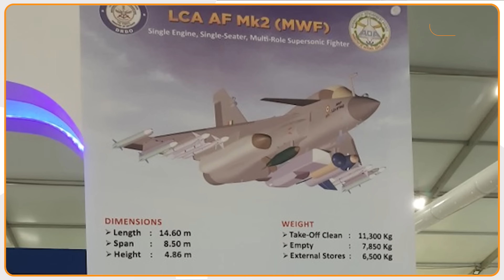DRDO ने मचाया तांडव, India खुद बनाएगा LCA Mark-2 और AMCA Fighter Jets के इंजन